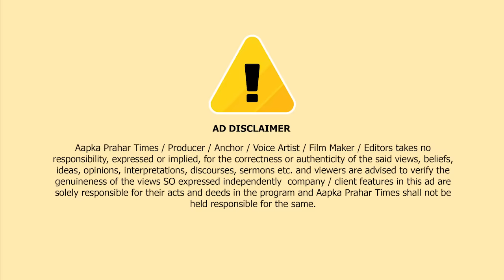मुम्ब्रा कलवा से क्या अब जितेंद्र आव्हाड चुनाव जीतेंगे ? Islamuddin Khan || Aapka Prahar Times